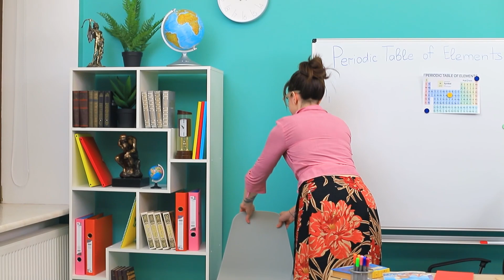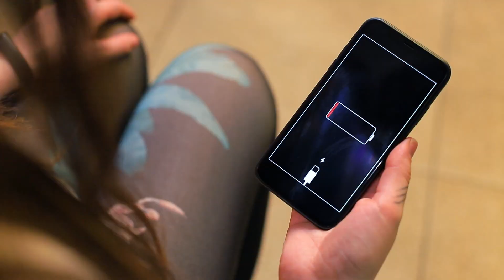モノが人だった場合/ 26の面白い状況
あなたがクラスで唯一の女の子だったら/女の子でいるのが難しい瞬間
もしモノが人だったら？ 日常生活の中で色々なものを使っています。 それがどのように見えるか、そしてモノが毎日どのような気持ちになっているかを見てみましょう。